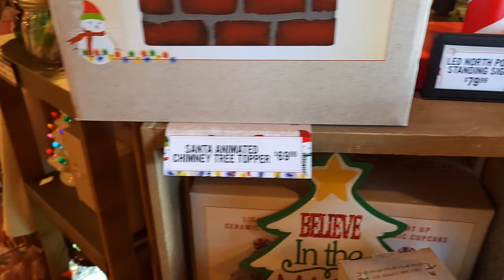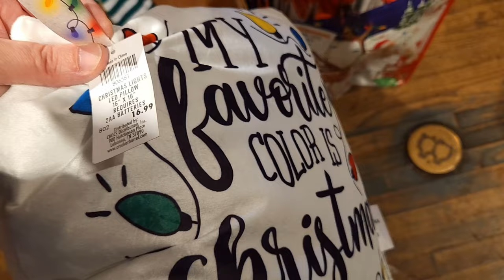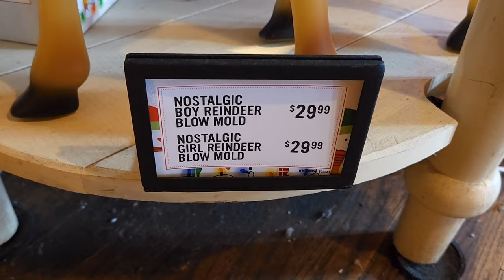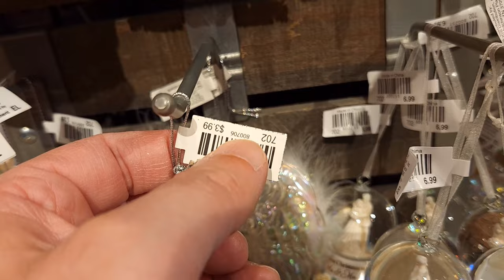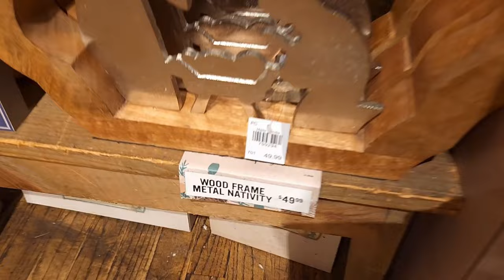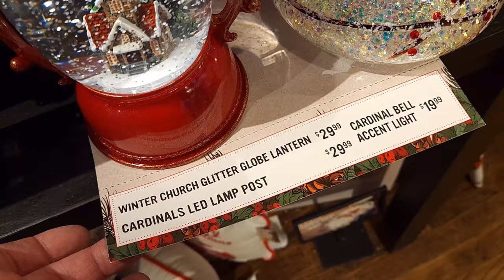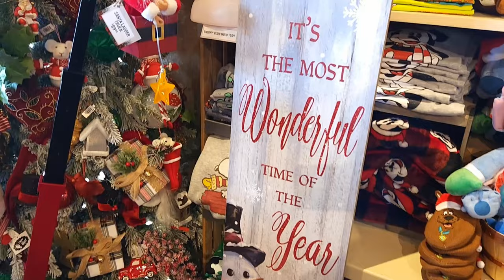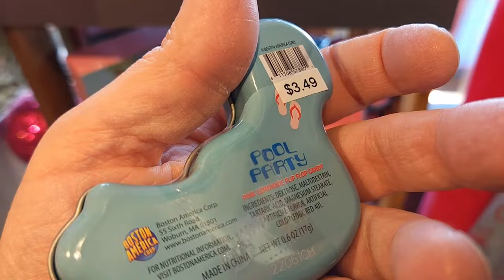CRACKER BARREL Christmas Decor 2022! Shop with ME!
To ENTER:

1. Must be United States Resident.

5. Comment on this video and any others.

6. IF the winner doesn't respond in 3 days of notice then a NEW winner will be chosen.